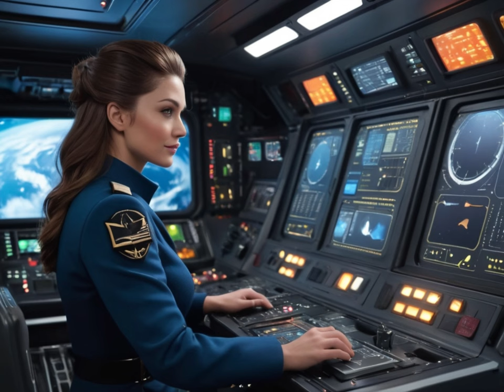Battle of Humanities Last Stand | True Defiance | HFY | A Short Sci-Fi Story | Audio Book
Battle of Humanities Last Stand, this is where we make it count this is out last hope. original story